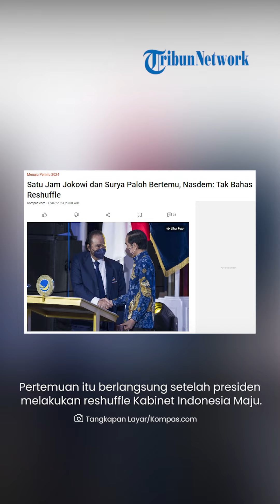Surya Paloh Temui Jokowi di Istana seusai Reshuffle Kabinet, Apa yang Dibahas?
TRIBUN-VIDEO.COM - Ketua Umum Partai Nasdem Surya Paloh bertemu dengan Presiden Joko Widodo (Jokowi) di Istana Kepresidenan, Senin (17/7).

Pertemuan itu berlangsung setelah presiden melakukan reshuffle Kabinet Indonesia Maju.

Ketua DPP Partai NasDem Effendi Choiri mengatakan, pertemuan itu berlangsung selama satu jam.

Kedatangan Surya Paloh yakni untuk memenuhi undangan dari Presiden Jokowi.

Namun Effendi tak mengetahui isi pembicaraan keduanya di istana.

"Insyaallah benar," kata Effendi, dikutip dari Tribunnews.com, Selasa (18/7).

Sementara itu Sekjen Nasdem Herwami Taslim menyebut, pertemuan Paloh dan presiden tak ada kaitannya dengan reshuffle.

"Ndak bahas reshuffle, itu memang wilayah presiden," ujar Hermawi, dikutip dari Kompas.com, Selasa (18/7).

Diketahui hubungan Presiden Jokowi dengan Surya Paloh dikabarkan merenggang.

Hal itu terjadi sejak Nasdem mendeklarasikan mantan Gubernur DKI Jakarta Anies Baswedan sebagai bakal calon presiden (bacapres).

PDIP sempat mendorong agar Nasdem keluar dari partai politik (parpol) koalisi pemerintah.

Namun, Nasdem terus menyatakan bakal bertahan untuk mendukung pemerintahan Jokowi-Ma'ruf sampai selesai.

(Tribun-Video.com)

Artikel ini telah tayang di Tribunnews.com dengan judul Surya Paloh Dikabarkan Bertemu Presiden Jokowi Selama Satu Jam di Istana Hari Ini,

Artikel ini telah tayang di Kompas.com dengan judul "Satu Jam Jokowi dan Surya Paloh Bertemu, Nasdem: Tak Bahas Reshuffle ", Klik untuk baca
Editor : Sabrina Asril